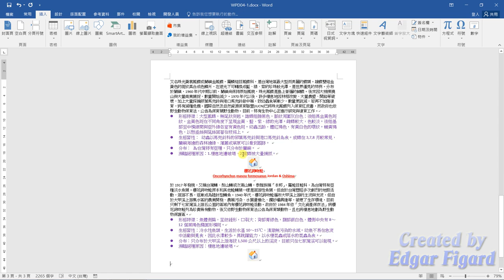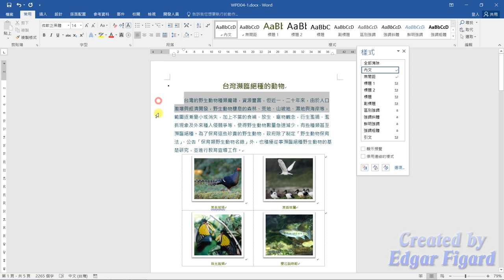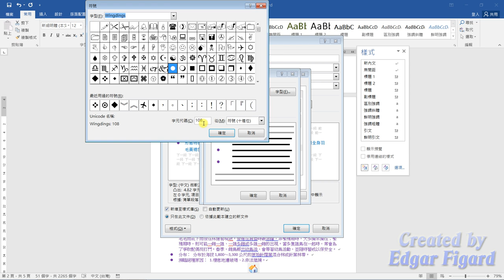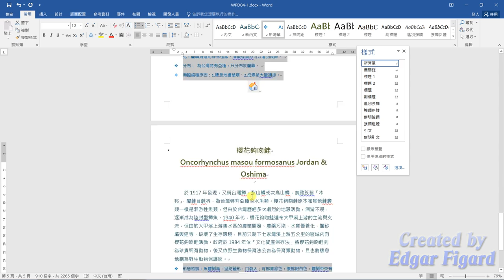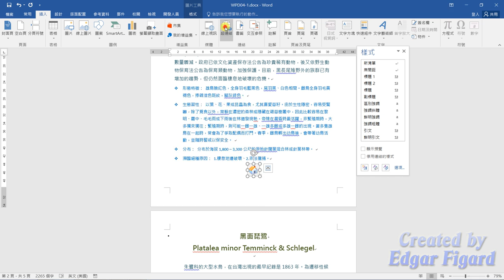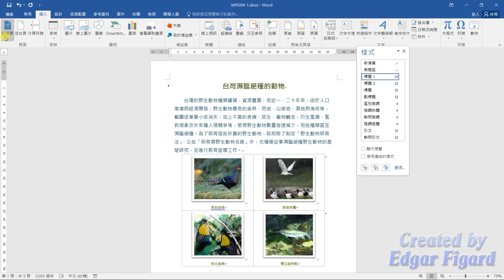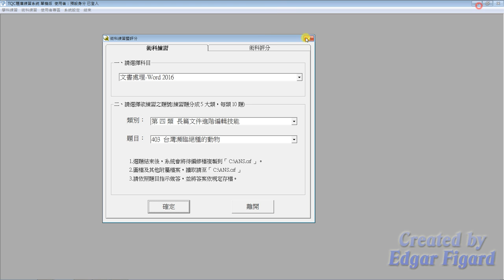TQC Word 2016動態解題示範 - 403 台灣瀕臨絕種的動物